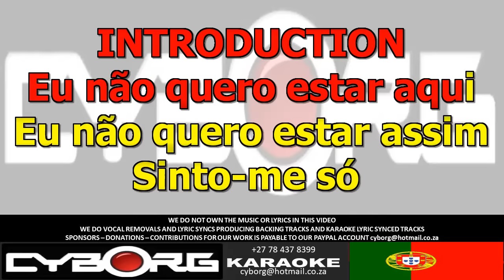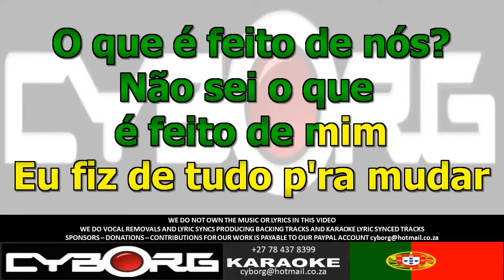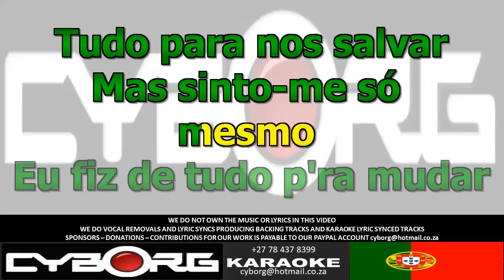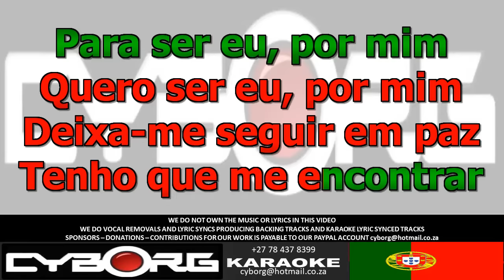FUR - Rita Guerra feat João Paulo Rodrigues - Por Mim ORIGINAL VOCAL LYRIC SYNC